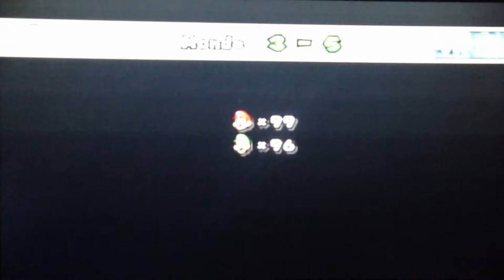Let's Play New Super Mario Bros. Wii #6 - Arrivée A La Plage !